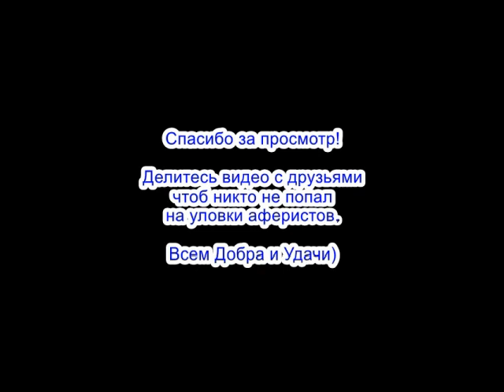✅ Кукуй саси губой тряси мошонка / мошенники звонят по телефону